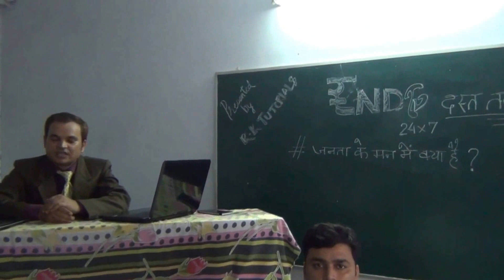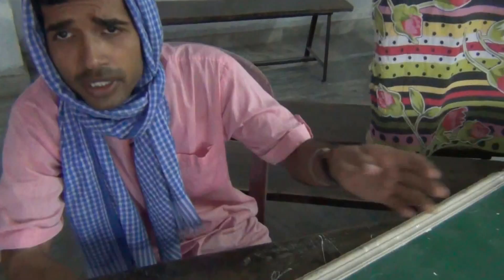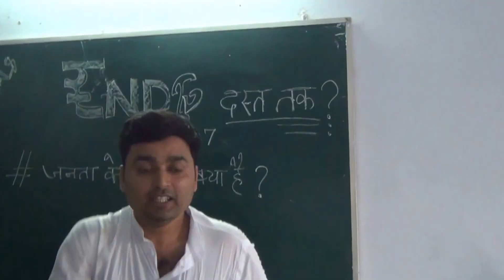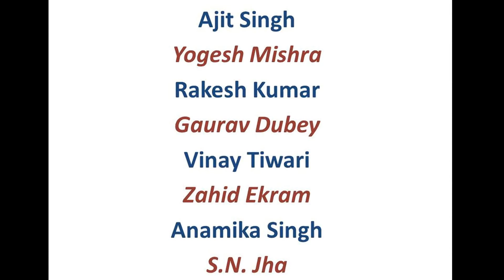Janta ke mann me kya hai..?? (Mann ki Baat)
A debate on current political situation in India